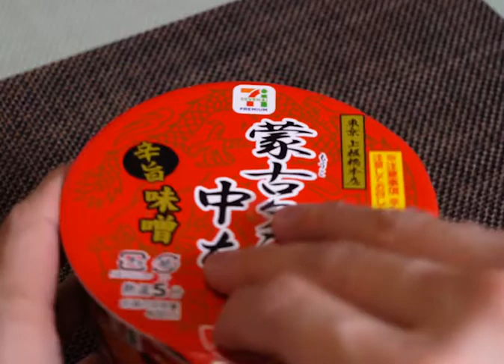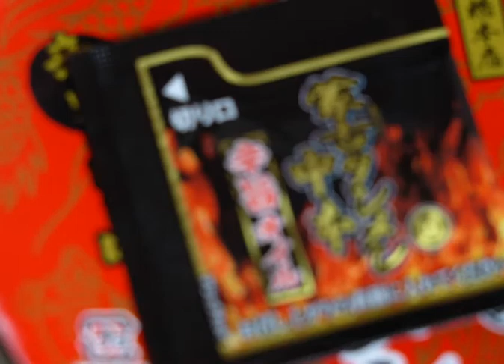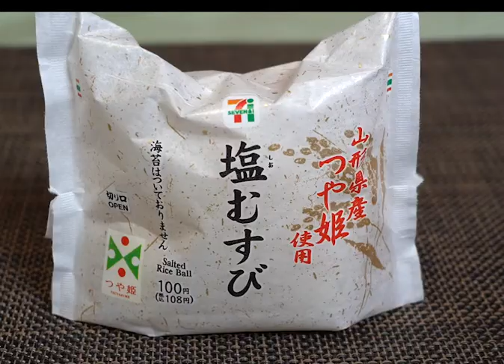【最強】きんじが蒙古タンメンと塩むすびを食べるだけの動画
今日も生きてます。
夜食べたもの。

- - -I'm home safely again today- - -
What I ate tonight.
One day, Kinji ate these for evening meal.
That's it!
But.
If you are not from Japan, you might be surprised to see this kind of fast food!

【音楽】
フリーBGM「二胡のための小品〜オリエンタリズム～」
作曲：Tatsuki Kobayashi
DOVA-SYNDROM